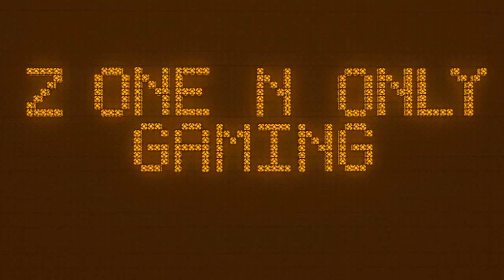Minecraft :: ZONO Game Show :: Lion Maker V Blackie Chan :: E3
Today we continue the ZONO Game Show map. This had me in stitches recording this. It was great fun and an amazing opportunity to record with such great Youtubers. Enjoy!

SOCIAL DETAILS! Follow, Like + Message!
Gamertag: Z One N Only

Cheers Guys.